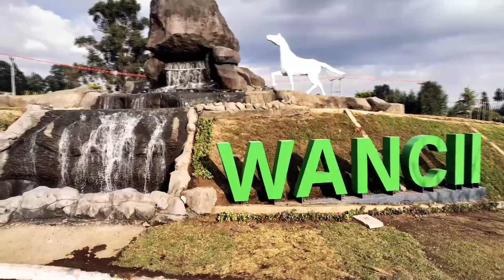በአሜሪካ ካሊፎርኒያ ስቴት ዩኒቨርሲቲ ለረዥም ዓመታት በመምህርነት ያገለገሉት ፕሮፌሰር ዓለማየሁ ገብረማርያም ስለ ወንጪ ደንዲ ኢኮ ቱሪዝም የሰጡት አስተያየት